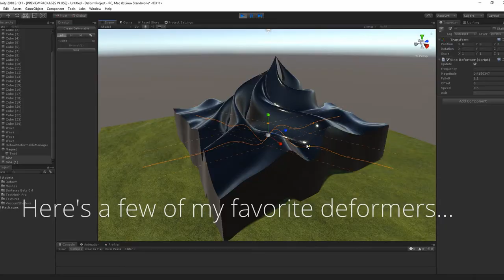Deform - Release Trailer